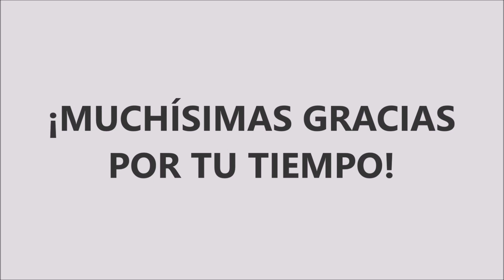Las cinco mejores letras de Bob Dylan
MI LIBRO DE MICROCUENTOS
MI POEMARIO

Bob Dylan ganó el premio Nobel de Literatura. Te presentamos sus cinco mejores composiciones centrándonos en la calidad de las letras.